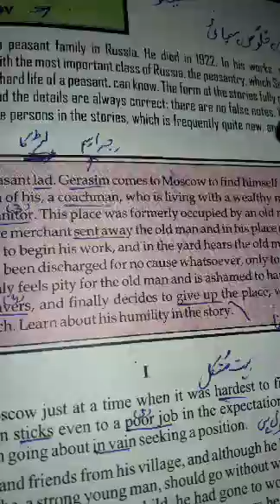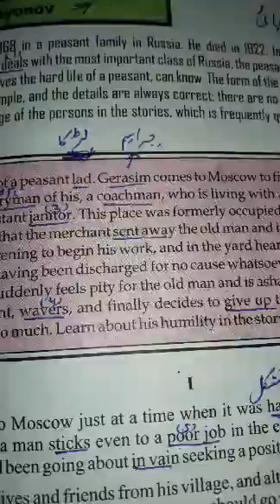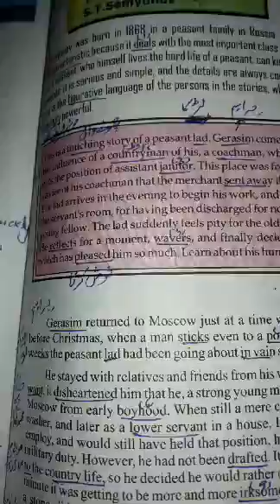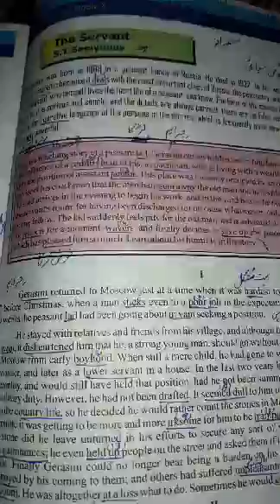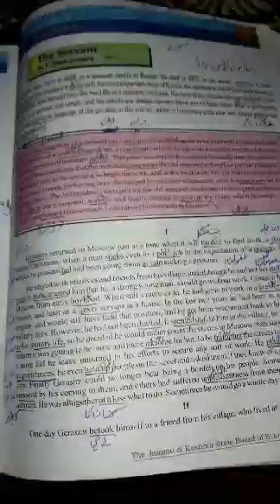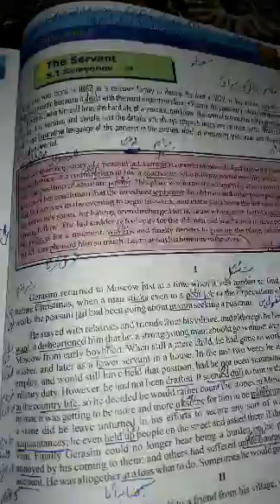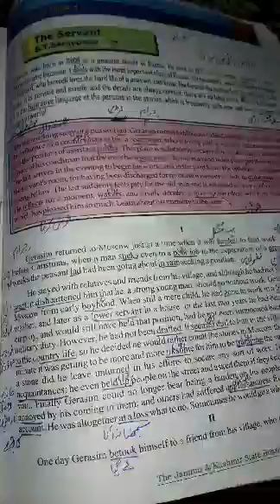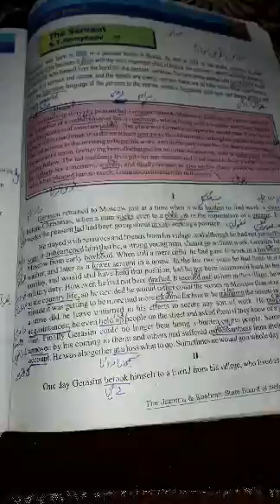CLASS 10TH, SUBJECT ENGLISH , SHORT STORY TOPIC:THE SERVANT by ST SEMYONOV LECTURE 1.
LECTURE by Mr.Abdul Majeed Lone Master HS Radbugh